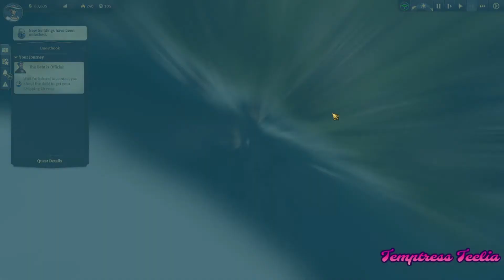New Beginnings | Anno 1800 |Teelia Plays | Campaign Ep 1 (All DLC)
I got all the DLC for Anno 1800, and my community voted for me to start from the beginning.
So here I am starting the campaign from the beginning.
Hopefully, it will showcase this wonderful game and inspire some to pick it up!

Anno 1800 will drop everyday this week, but next week it will drop on Tues & Sat.
If I get good number I will make it drop on Sunday.

-- Game Description --
Welcome to the 19th century, a time of industrialization, diplomacy, and discovery. Rich with technological innovations, conspiracies, and changing allegiances, this era presents the perfect setting for classic Anno gameplay. Anno 1800 provides players ample opportunity to prove their skills as a ruler as they create huge metropolises, plan efficient logistic networks, settle an exotic new continent, send out expeditions around the globe, and dominate their opponents by diplomacy, trade, or warfare.